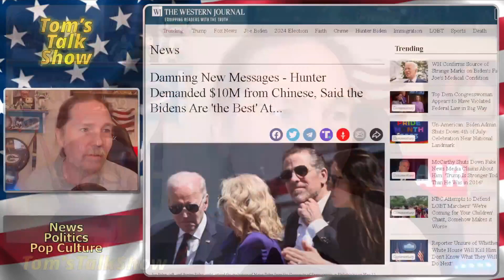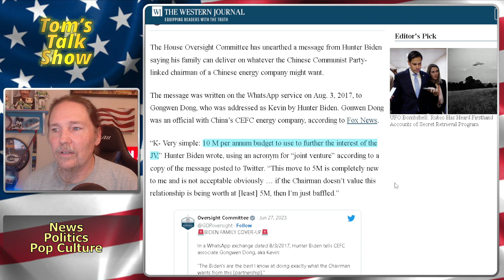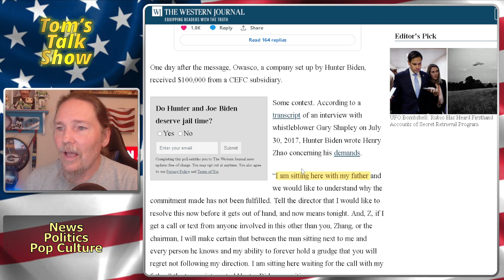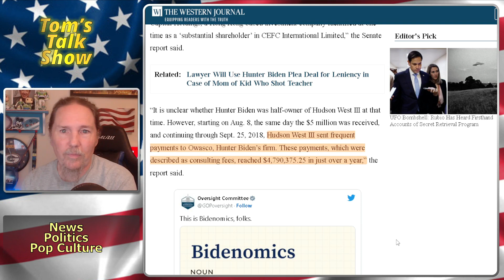I found SinoHawk Corporation Papers with Hunter Biden Named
Yup I was searching and found the SinoHawk LLC document that gives China first bid on US Projects.

0 - SHARE THE VIDEO!